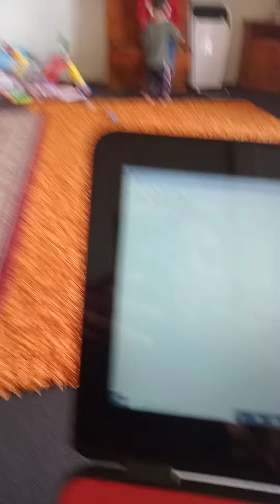ڪلھ جي وڊيو